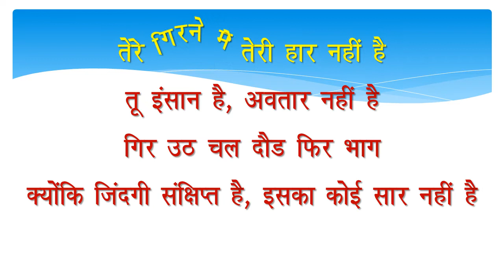Motivational Quotes Video Motivational Video